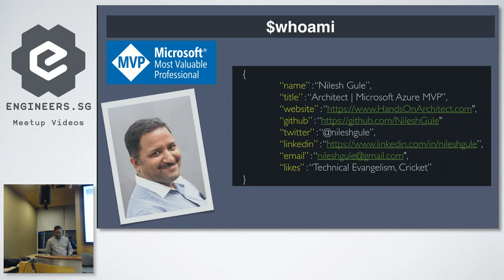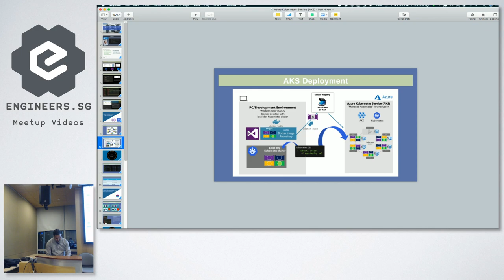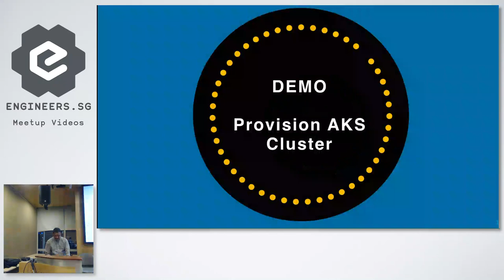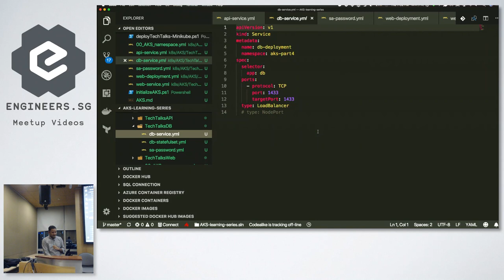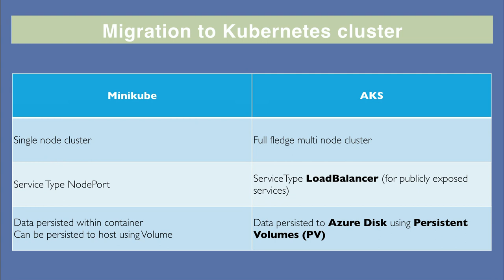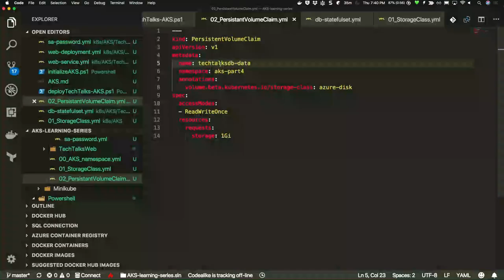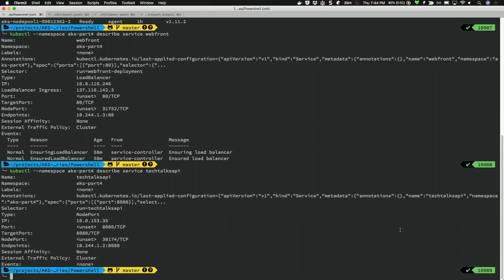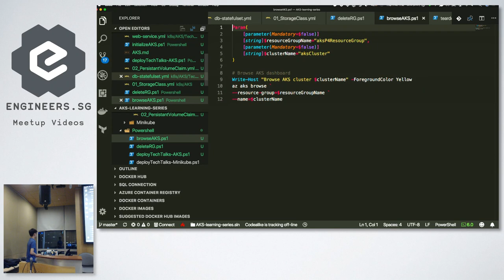AKS Learning Series 4: Multi-container Apps via AKS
Speaker: Nilesh Gule

Community Leader having 15 years of industry experience in Finance, Healthcare and Retail domains. Software Architect by profession passionate about design and architecture. Loves exploring upcoming technologies. Currently playing around with Containers and Cloud Computing. When not thinking and talking about technology, enjoys watching the game of Cricket. Technical Evangelist with a simple motto of Code with Passion and Strive for Excellence.